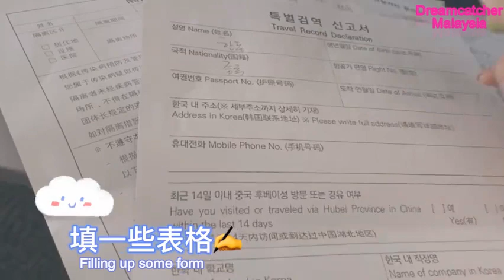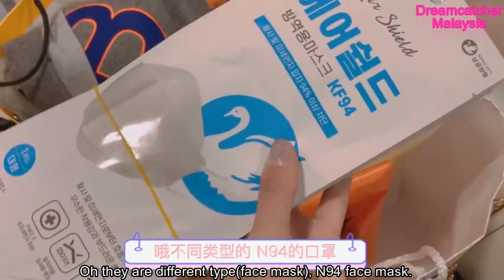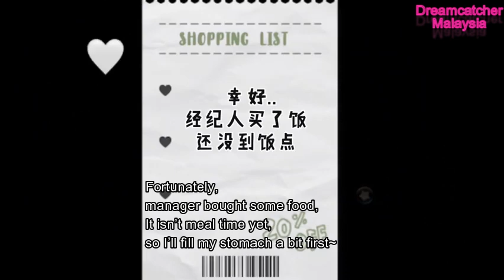[ENG SUB] Handong Quarantine Vlog | What is inside Handong's luggage?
Handong is back! OT7 1st win next comeback here we go!